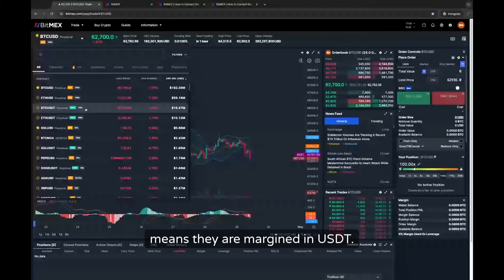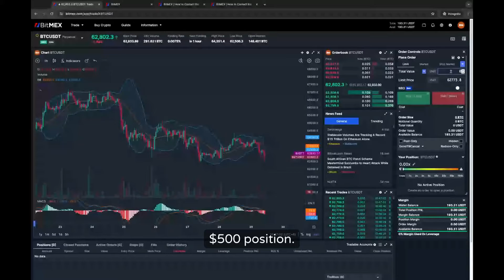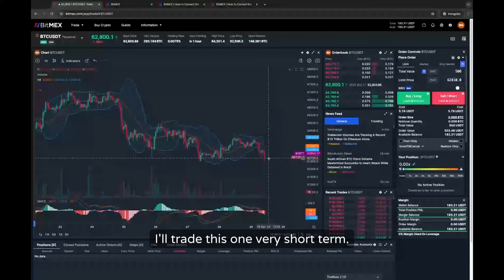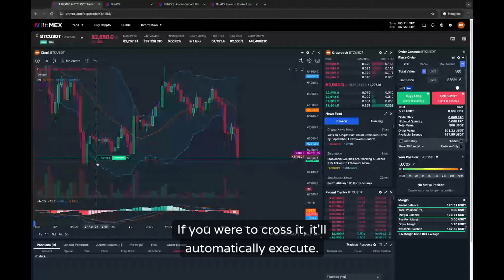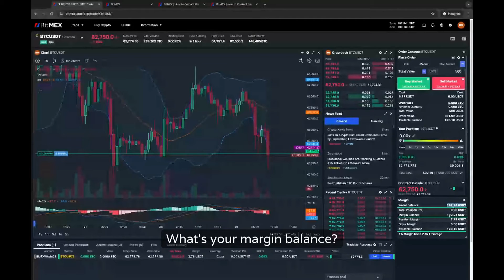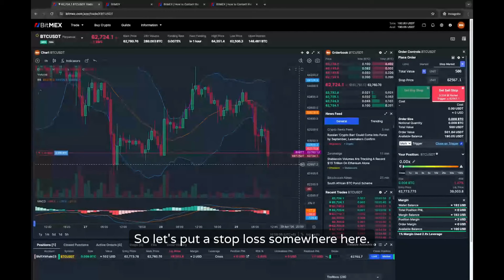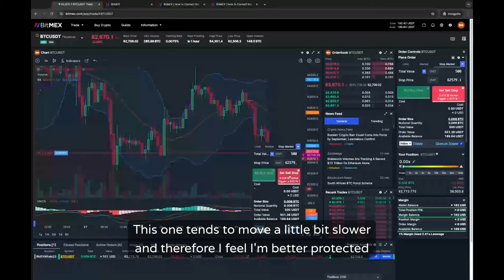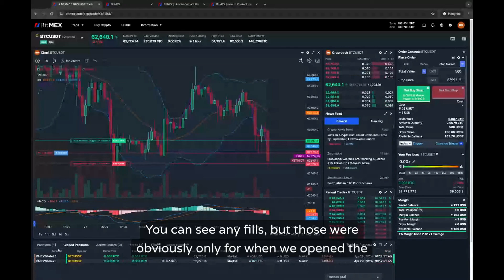How to Place Your First Trade On BitMEX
A step-by-step guide to show how you can place your first trade on BitMEX, whether it's via a Limit order, Market order, or Stop order. You'll also learn about how to read the Positions table on your trading UI.